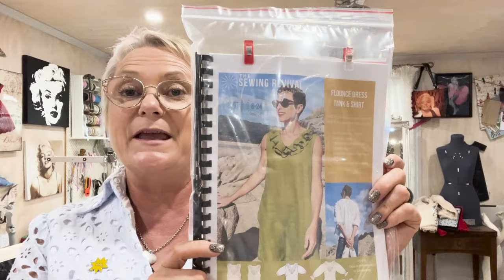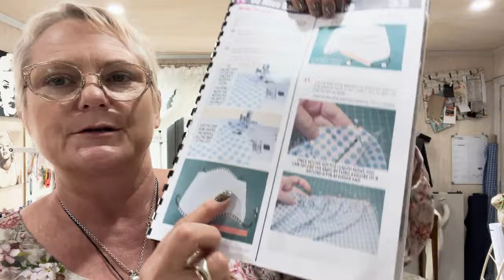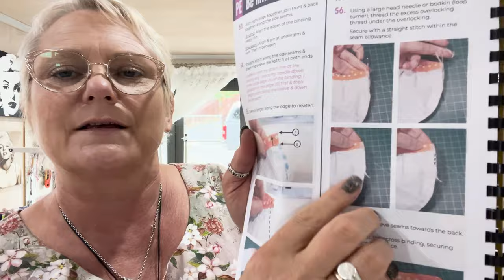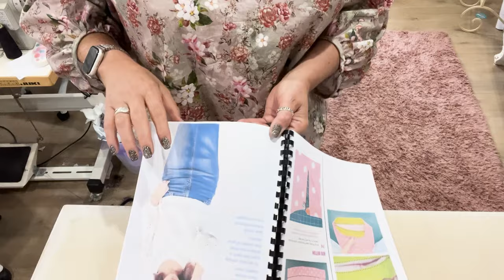fridaysews 02Feb24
This is my fridaysews started by the wonderful Jen from @TodayinJensSewingRoom

Chapters
00:00 Intro
00:13 Welcome & Catching up with my week
05:40 Alterations to a pattern
07:45 I made this for me
08:43 What I'm wearing
10:16 Be Mine
12:26 What I thought of the Be Mine Balloon sleeves
22:30 How I learnt about feeling like fabric
28:03 Head down Butt Up
28:32 The Quilt
35:50 Whats up for the next week
37:58 How I dazzled my brilliant daughter
39:37 Farewell
41:01 Credits.

Today I mentioned

Thimbles and Threads
@PatternEmporium with the bemineballoonsleevetop

Love and kisses and healthy wishes.
xxxxxx